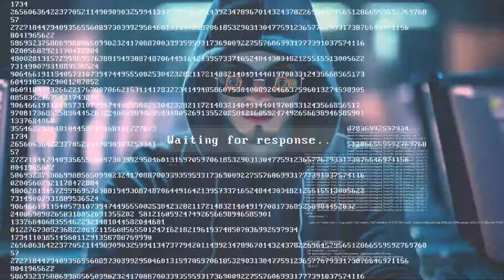High Demand Maths Careers | Indian Education System Part 2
Dr Narendra Kumar Singh
Asstt Professor (Maths)
MBPG Haldwani

Part 1 - Parent-Teacher Collaboration for Better Learning!

Part 2 - High-Demand Math Careers

अगर आपके पास उत्तराखंड से सम्बंधित कोई किस्सा या कहानी है और आप भी उत्तराखंड uttarakhand के development के लिए कुछ करना चाहते हैं तो हमारे Guruji Uttarakhandi पॉडकास्ट में as guest आपका बहुत बहुत स्वागत है

जय भारत, जय उत्तराखण्ड